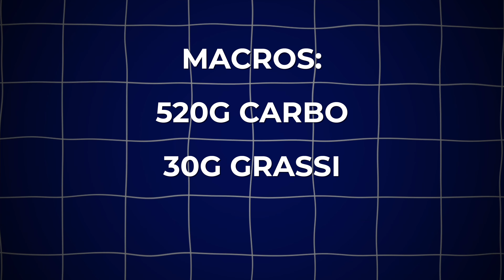Ricarica CARBOIDRATI a 2.5 SETTIMANE dalla GARA 🍚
Tutto quello che mangio in un giorno di ricarica glucidica, questi giorni sono "bellissimi" perché mi permettono di mangiare molti più carboidrati, allo stesso tempo mi sento un po' più affaticato perché il mio corpo deve gestire un maggior quantitativo calorico e quindi, lavorando di più, consuma più energie. Lunga vita ai carboidrati e ai volumi

Scopri il mio BRAND di ABBIGLIAMENTO Ammo 👉🏼 usa il codice "PAPI" per il 25% di sconto EXTRA cumulabile con la PROMO già attiva del 3X2